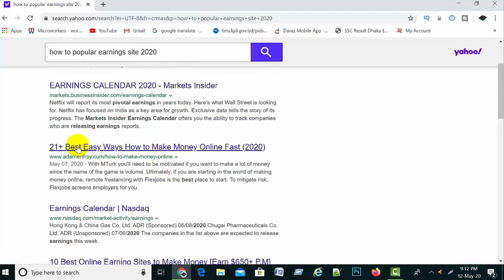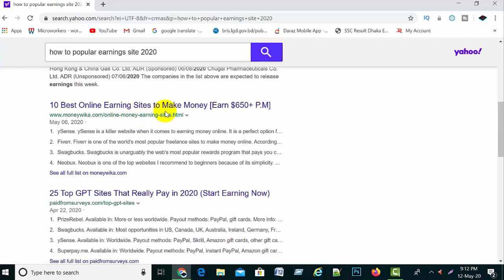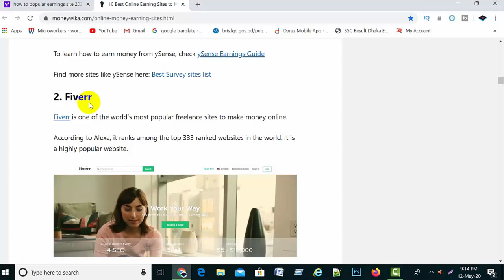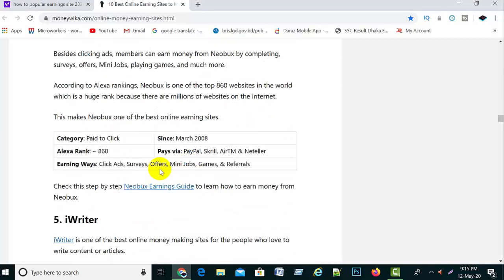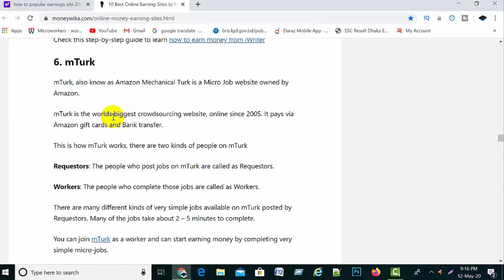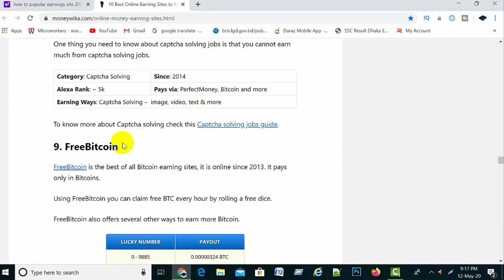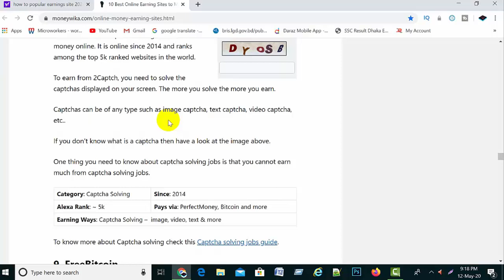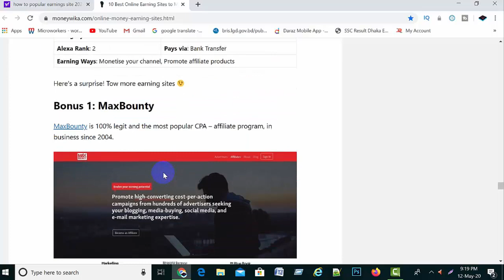আপনি কিভাবে বেস্ট Earnig সাইড গুলো খুজে পাবেন?? || how to Make money online 2020. (part-1)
আপনি যদি আমার Channel এ নতুন হোন তাহলে অবশ্যই আমার Channel টি সাবসক্রাইভড করুন।